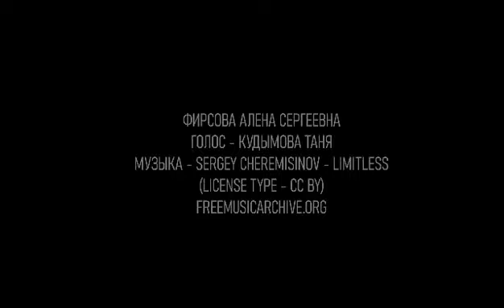Фирсова Алена. "Вернись!". г. Новосибирск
Наша Родина, наша земля, на которой мы родились и выросли.
Здесь часть нашей души, нашей истории.
Это место, где мы чувствуем себя как дома, где нас ждёт и любит наша семья.
Родина, семья, любовь - это замкнутый круг жизни. Каждое поколение берёт на себя ответственность за будущее и передаёт опыт и знания следующему поколению.